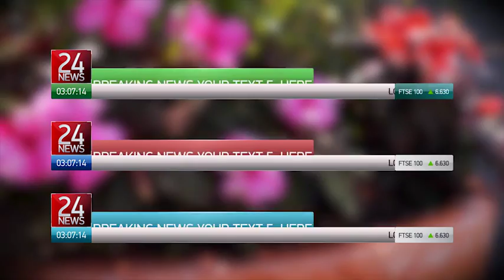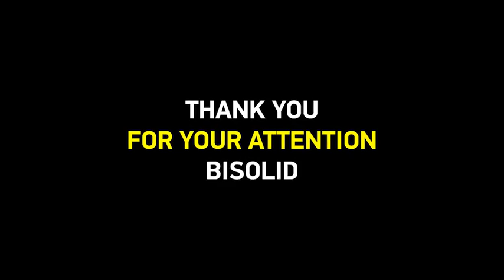Broadcast Lower Third Package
Here is my new Lower Third,It is a broadcast quality, professional grade, designed for all program.
    Add style to your video projects with this colorful animated lower third.
    It’s included hundreds of yours color version design in 1 project.
    FULL HD. AFTER EFFECTS PROJECT FILE INCLUDED !!! so you can change anything you want,the text,the length,even the color.
    You can change the colors whith a single click in the project file.